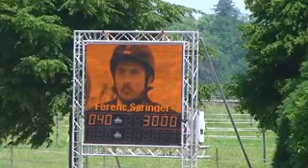Sáringer Ferenc - Quio des Chaines (GP, Crete 2013)